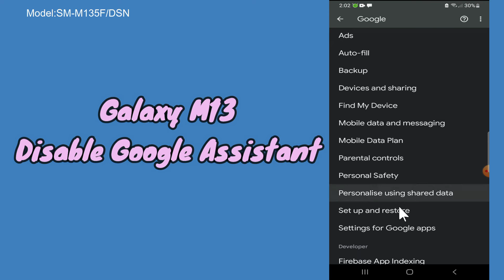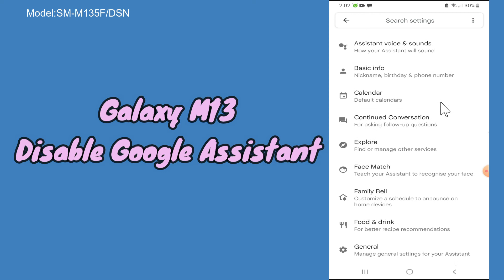Samsung Galaxy M13 Disable Google Assistant / TalkBack 2022